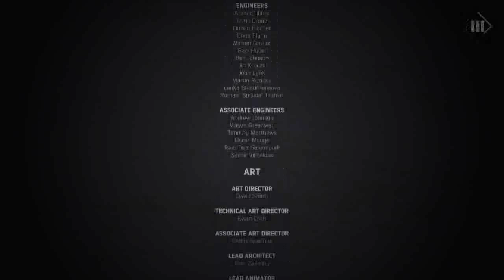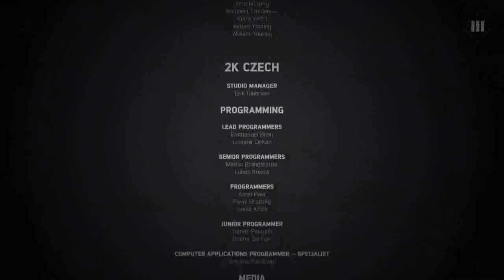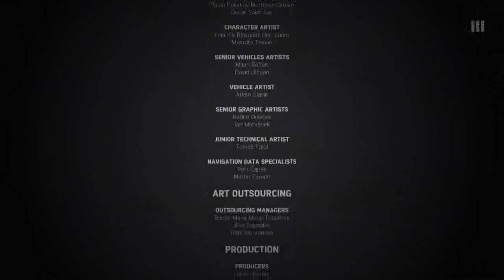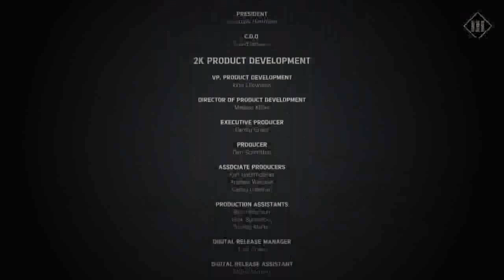Mafia III Part 2